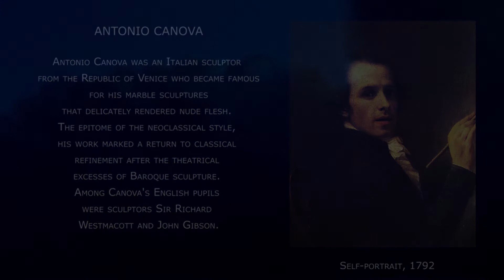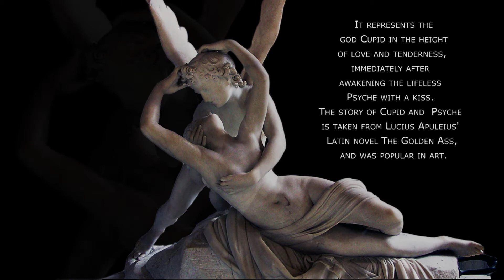Psyche Revived by Cupid's Kiss - Antonio Canova's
Antonio Canova's sculpture Psyche Revived by Cupid's Kiss, first commissioned in 1787 by Colonel John Campbell, is a masterpiece of Neoclassical sculpture, but shows the mythological lovers at a moment of great emotion, characteristic of the emerging movement of Romanticism. It represents the god Cupid in the height of love and tenderness, immediately after awakening the lifeless Psyche with a kiss. The story of Cupid and Psyche is taken from Lucius Apuleius' Latin novel The Golden Ass, and was popular in art. PsycheRevivedByCupid'sKiss AntonioCanova's @BlulightGallery @BlulightMusic
Joachim Murat acquired the first or prime version (pictured) in 1800. After his death the statue entered the Louvre Museum in Paris, France in 1824; Prince Yusupov, a Russian nobleman acquired the second version of the piece from Canova in Rome in 1796, and it later entered the Hermitage Museum in Saint Petersburg. The plaster cast for this later version is now in the Metropolitan Museum of Art in New York. For the development of the composition, a modello was used by Canova from which other versions were later made, with small differences between each version. A modello for Psyche Revived by Cupid's Kiss is shown in Hugh Douglas Hamilton's 1788-89 pastel of Antonio Canova and Henry Tresham with a Model for Cupid and Psyche.